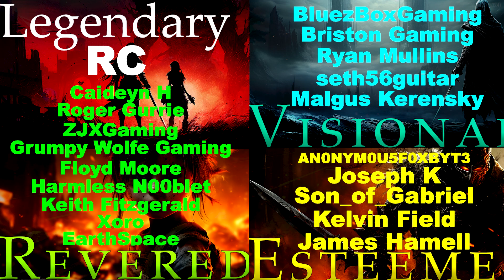How to survive with EXTREME Hunger and Thirst?! (Water Dwellers Ep2) | 7 Days to Die Alpha 21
🗡️Welcome survivors!  In this 12K world with mods increasing the size of towns and cities, the biomes beyond the Forest are teeming with more than 3 times zombies at higher gamestage.  The weather also looms ever present providing harsher challenges in each environment.  To compensate, lootstage also has a boost in those biomes.  Hordes are completely randomized with a frequency of 2 and range of 4 with a horde warning only appearing at 18:00.  We can be hit with a horde kilometers from a prepared base needing to cobble a defense together in a few hours.  The difficulty is survivalist, feral sense at night time only, nightmare on bloodmoon hordes, with 64 concurrent zombies.
💀Hungry, thirsty, and desperate, we seek out danger all for the murky squirts...

⏰Timestamps:

0:00 The hunted night
2:11 Emptiness
4:00 More Murky Water!
4:44 The Fate of Our Stuff
5:02 What did Jen say??!
6:19 Food Exchange
7:56 Lovely Lady
8:40 Loot Nin·ja!
9:32 The Key to Success!
11:03 Buddy Gone!
11:55 The COLD!
13:13 Whose GIFT?
16:13 Not enough
18:17 The WAIT!
19:25 The POOZ!
20:35 Ohh!
25:02 Some nice Weather!
25:36 Where is Home?
26:06 Name CHANGE!

🔄Mods:
More water filters in loot
Increased biome game stage
Harsher biome weather
Custom RWG
Increased biome zombies
Two skill points per level
Stronger blade traps
Faster vehicles